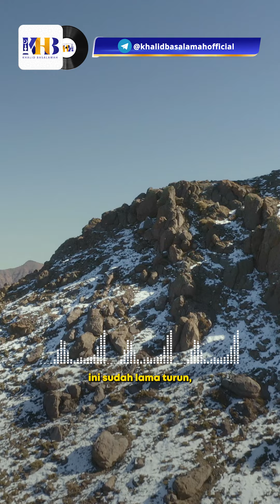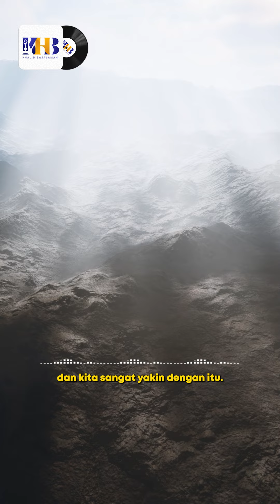Inilah Orang yang Dihinakan! - Khalid Basalamah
Pernahkah kamu temui orang-orang yang berani secara terang-terangan menghina Nabi Muhammad ﷺ beserta ajaran yang beliau bawa yaitu Islam?

Ya, di zaman yang semakin canggih ini kita akan sangat mudah menerima informasi dari berbagai belahan dunia sekali pun, termasuk informasi yang berisikan penghinaan terhadap syari’at agama Islam. Berbagai bentuk penghinaan bisa kita temukan, mulai dari menghina Nabi Muhammad ﷺ hingga merendahkan apa yang diwahyukan kepadanya yaitu Al-Qur’an, yang mana kita tahu bersama bahwa Al-Qur’an berisikan firman Allah Subhanahu wa Ta’ala. Umar bin Al-Khattab Radhiyallahu ‘anhu berkata,

أَمَا إنَّ نَبِيَّكُمْ صَلَّى اللَّهُ عليه وَسَلَّمَ قدْ قالَ: إنَّ اللَّهَ يَرْفَعُ بهذا الكِتَابِ أَقْوَامًا، وَيَضَعُ به آخَرِينَ

“Sesungguhnya Nabi kalian itu bersabda, ‘Sesungguhnya Allah mengangkat derajat seseorang dengan kitab ini (Al-Qur’an) dan merendahkan yang lain dengan kitab ini.’” (HR. Muslim no. 817)

Oleh sebab itu hendaknya kita menjauhi perbuatan tersebut, karena sesungguhnya orang-orang yang membenci Nabi dan ajarannya akan terputus segala bentuk kebaikan pada dirinya bahkan nama baik dan reputasinya akan rusak hingga ia benar-benar bertobat kepada Allah Subhanahu wa Ta’ala, Allahu Ta’ala berfirman,

إِنَّ شَانِئَكَ هُوَ ٱلْأَبْتَرُ

Sesungguhnya orang yang membencimu, dialah yang terputus (dari rahmat Allah). (QS. Al-Kautsar [108]: 3)

 Allahu Ta’ala a’lam bisshowaab

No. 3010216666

Informasi Donasi:
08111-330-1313